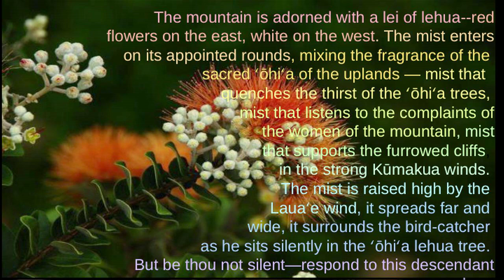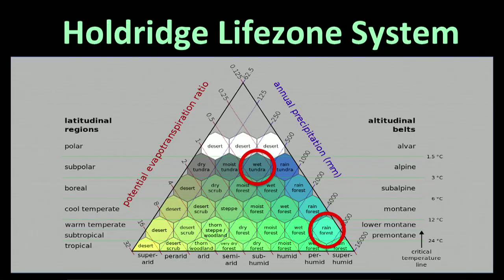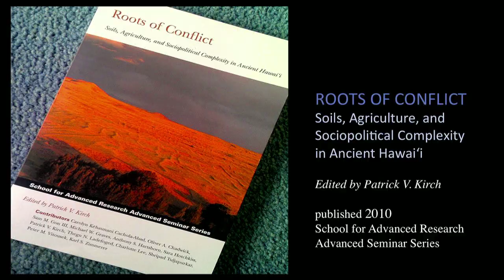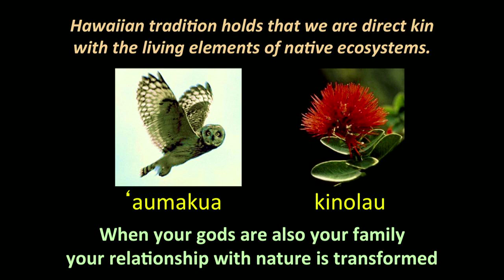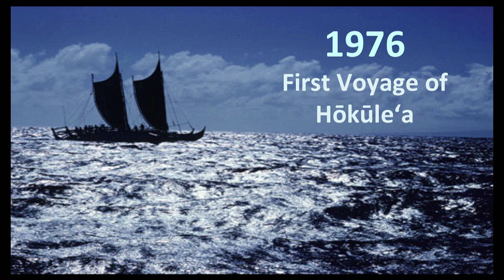Lessons from a thousand years of island sustainability | Sam ‘Ohu Gon III, PhD | TEDxMaui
This talk was given at a local TEDx event, produced independently of the TED Conferences. Biologist and cultural practitioner Sam Ohu Gon III reveals the true Hawaii, a place much more than beaches and mai tais. In these islands, there is a message for the world.

Senior Scientist and Cultural Advisor at The Nature Conservancy of Hawai‘i, world-renowned expert on Hawaiian ecology.

From the Hawaiian Islands and Rapanui to the Amazon rainforest, Dr. Samuel ‘Ohukani‘ōhi‘a Gon has circled the globe in his quest to blend culture and conservation, acre by acre. The senior scientist and cultural advisor of The Nature Conservancy of Hawai‘i has been instrumental in many facets of the Conservancy’s work. Sam strives to blend the richness of unique Hawaiian ecosystems with the equally rich culture that developed here. As a kahuna kākalaleo, practitioner of Hawaiian chant and protocol, he serves as a Kahuna Pule (prayer master) at the heiau (temple) of Puʻu Koholā at Kawaihae, Island of Hawaiʻi with Nā Waʻa Lālani Kāhuna o Puʻu Koholā.

Sam was recently honored as a “Living Treasure of Hawaiʻi” for his rapprochement of conservation biology and Hawaiian cultural practice. With over three decades of experience in Hawaiian ecology, he is a leading expert in biological inventories and research, field ecology, entomology, arachnology, ethology, natural community classification, ecological modeling and biological database management.